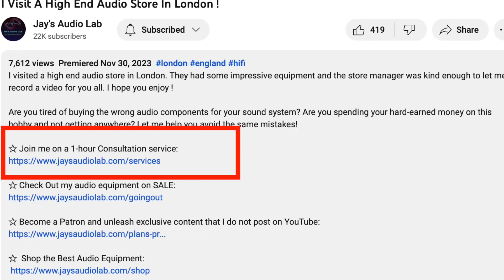What Is The Best Selling Speaker Brand In London?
Here is the best selling loudspeaker brand in London. Why is this brand the best? what are they doing? what is it about this American loudspeaker brand that keeps them being so successful around the world?

Are you tired of buying the wrong audio components for your sound system? Are you spending your hard-earned money on this hobby and not getting anywhere? Let me help you avoid the same mistakes!